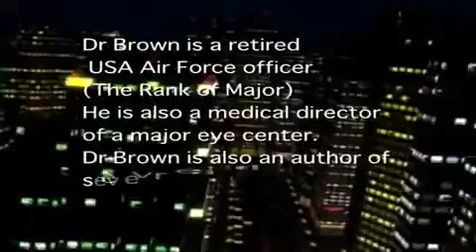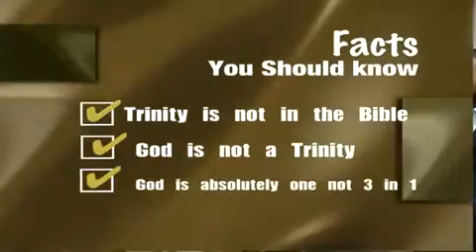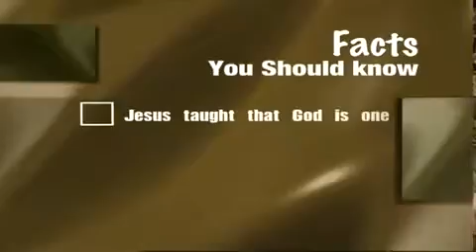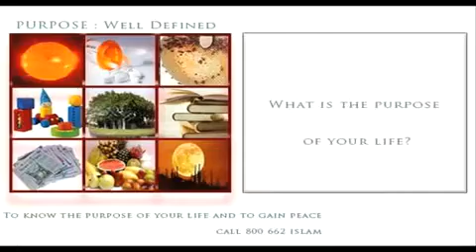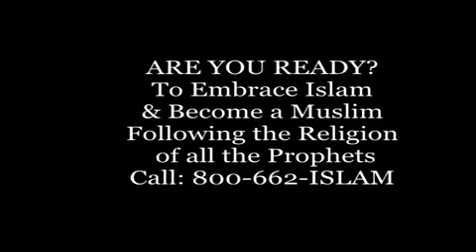Top American Surgeon embraced Islam I was trying very hard to be a Christian